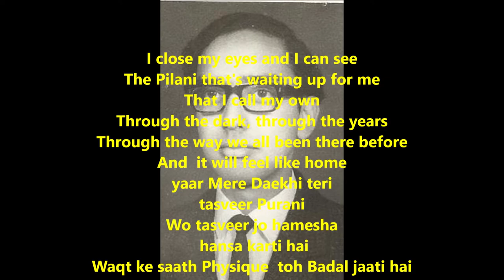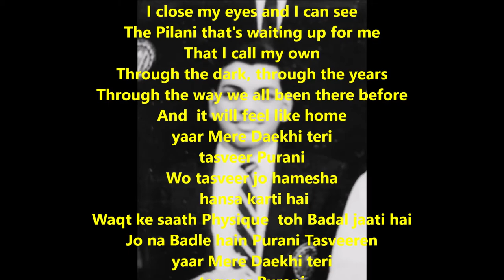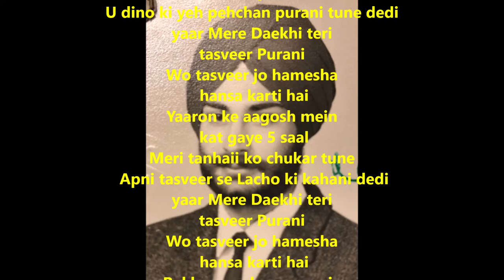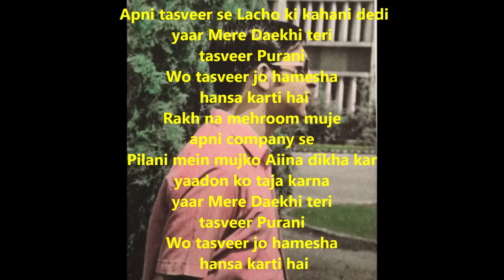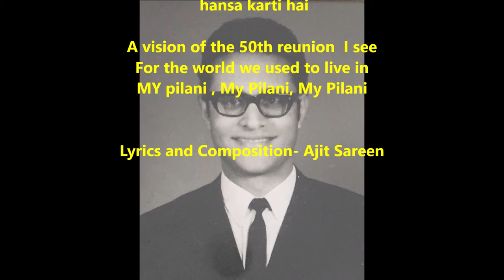Yaar mere Dekhi Teri Tasveer Purani (Pilani chalo 50th reunion)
A song by Ajit Sareen

The Pilani that's waiting up for me
That I call my own
Through the dark, through the years
Through the way we all been there before
And  it will feel like home
yaar Mere Daekhi teri
tasveer Purani
Wo tasveer jo hamesha
 hansa karti hai
Waqt ke saath Physique  toh Badal jaati hai
Jo na Badle hain Purani Tasveeren
tasveer Purani
 hansa karti hai
1964 mein tere maathe pe chamkta naam tera
U dino ki yeh pehchan purani tune dedi
tasveer Purani
 hansa karti hai
Yaaron ke aagosh mein
 kat gaye 5 saal
Meri tanhaii ko chukar tune
 Apni tasveer se Lacho ki kahani dedi
tasveer Purani
 hansa karti hai
Rakh na mehroom muje
apni company se
Pilani mein mujko Aiina dikha kar
yaadon ko taja karna
tasveer Purani
 hansa karti hai

A vision of the 50th reunion  I see
A million dreams is all it's gonna take
For the world we used to live in
MY pilani , My Pilani, My Pilani